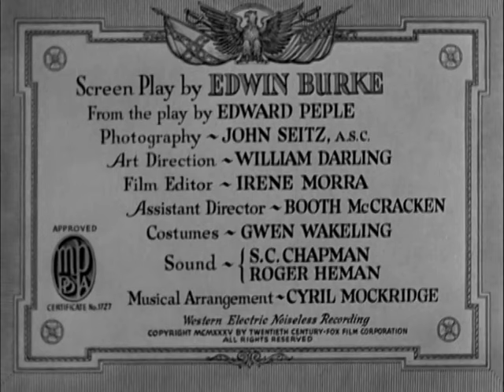The Littlest Rebel (1935) Full Movie | Shirley Temple | Classic Drama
Directed by David Butler, this heartwarming Civil War-era film follows young Virgie Cary (Shirley Temple), the daughter of a Confederate soldier, as she navigates the challenges of war with bravery, charm, and a fierce devotion to her family. When her father is captured by Union forces, Virgie embarks on a daring journey to save him, enlisting the help of a kind Union officer.

With lively musical numbers, touching family moments, and Shirley Temple’s irresistible performance, The Littlest Rebel is a timeless tale of hope, courage, and the unbreakable bond between a father and daughter.

Plot:
Virgie Cary (Shirley Temple) is a spirited young girl living in the South during the Civil War. Her father (John Boles), a Confederate soldier, goes into hiding after their home is destroyed. When he is captured by Union forces, Virgie sets out to plead for his release, encountering a compassionate Union officer (Bill Robinson) who helps her in her quest. Together, they strive to reunite Virgie’s family amid the chaos of war.

Cast:
Shirley Temple as Virgie Cary
John Boles as Captain Herbert Cary
Bill Robinson as Uncle Billy
Karen Morley as Mrs. Cary
Jack Holt as Colonel Morrison